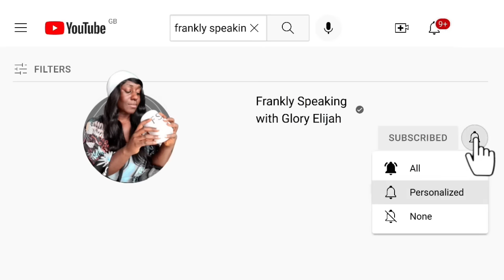BBNAIJA ALL STARS: ILEBAYE CRIES BITTERLY OVER DOYIN's LETTERS | BBNAIJA GLORY ELIJAH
ALEX vs CEECEE
CROSS vs ANGEL
VENITA vs ADEKUNLE
WHITEMONEY vs PERE
DOYIN vs VENITA

It's gonna be a lit season!

Big Brother Naija returns with a special edition on Sunday, July 23, 2023
as the season 8 a.k.a the Big Brother Naija ALL STARS season.

The ‘All Stars’ edition will feature carefully selected housemates and fan favorites from previous editions of the show. Fans can expect a line-up of exciting and engaging tasks, unpredictable twists and turns, including fan-favourite ‘Ninjas’. This bbnaija All Stars season will also include the famous pool and grill party, the Saturday Night Raves as well as the Sunday Live Eviction show. Ebuka remains the HOST of the show.

Adekunle: BBNaija: Level Up reality star
A lot has changed since the last time Adekunle walked Biggie’s corridors. For starters, he is now the proud owner of an ear piercing, a ‘first’ for this charming Lagos native.

Alex reveals a lot has happened in her life since she was last on the show, and she can’t wait to share her experiences with her fellow Housemates and Big Brother Naija fans alike.

Angel couldn’t pass up the opportunity to be in the house again. “Three months of free food, free electricity and no bills, plus I get to have fun? Sign me up.”

CeeC believes her time in the Double Wahala season was an interesting experience. She has since moved on to create two successful businesses for herself, a feat she is proud of.

When Cross is not hard at work being a tech guru, he unwinds by travelling, engaging in philanthropic work and working on his fitness.

Doyin's favourite ways to unwind include reading, shopping, partying, and chatting with friends. The medical radiographer describes some of her high points as starting a podcast.

Although Frodd has been working on a lot of projects that could benefit from the platform, he is also hoping to get some much-needed rest in the house.

Ike describes himself as honest, confident, intelligent and stubborn, which he cautions is something to note for any potentials out there.

Ilebaye has been exposed to a lot of great opportunities that she remains grateful for and hopes this will be the year she wins the money.

Kiddwaya is candid when detailing his time away from the show: “Lockdown was a great time. I loved every bit of my experience, and it felt like I was back in boarding school.

Mercy spills the tea: “I’m in a relationship, but I don’t know if it’s complicated or if it’s a situationship, but there’s a ship,” she says with a laugh.

A lot of positives have coloured Neoenergy’s life since he last called the BB Naija house home, and smashing his goals has become second nature.

Pere, the Delta State-born Big Brother Naija; Shine Ya Eye housemate who came in as a Wildcard and made it to the finale, is back for another shot at crown - and when he details his reasons why, Pere is as candid as they come.

Princess looks back fondly at her time in the house and is glad to have made lifelong friends and meaningful connections. "

Seyi hopes his "balanced moral compass", as well as his "openness to evolve", will give him the edge he needs to outwit and outplay his fellow All-Stars Housemates.

Soma, the 31-year-old multi-talented entertainer from Imo state, is back in Big Brother’s house for a second chance to redeem himself.

Tolanibaj is audacious and sees herself as the life of the party and she hopes her jovial nature and the bold spirit showcased during her time as a Big Brother Naija Housemate in the thrilling Lockdown season, will help her win the money.

At 33, Uriel has transformed herself from her time on See Gobbe and is now a renowned health enthusiast and advocate. Her journey to a healthy lifestyle was motivated by her own health struggles and right now, no one can come between her and her workouts and love for cooking.

Venita earned the nickname “Phoenix” during her time on Big Brother Naija Season 4: Pepper Dem, after Biggie gave her props for “always finding a way out no matter what difficult situation she found herself in”.

Winner of Big Brother Shine Ya Eye, Whitemoney, made a name for himself in Biggie’s house with his kitchen skills and singing abilities.ey, made a name for himself in Biggie’s house with his kitchen skills and singing abilities.